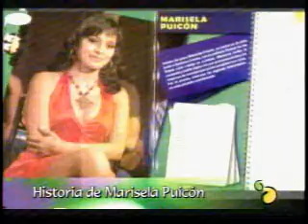MARISELA PUICON Entrevista en lima limon....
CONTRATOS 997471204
Marisela y Orquesta Los Latinos